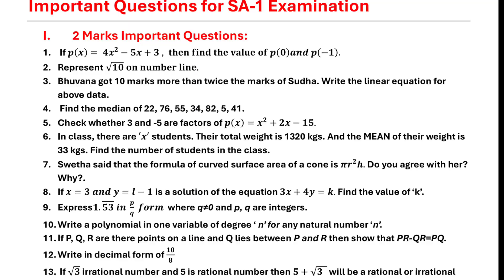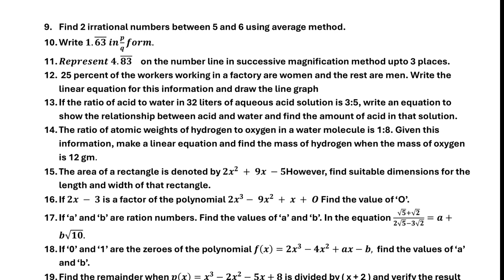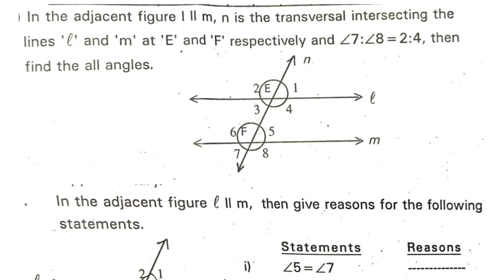9th Class Maths SA-1 Questions | 9th Class SA-1 Maths 2025 | 💯% Important Questions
9th Class Maths SA-1 Questions | 9th Class SA-1 Maths 2025 | 💯% Important Questions

Are you preparing for your 9th Class SA-1 Maths Exam 2025?
Then this video is a must-watch! 📚

In this video by KK Education, we have covered the most expected and 100% important Maths questions that are sure to appear in your upcoming SA-1 exam. Watch till the end to understand which chapters and topics to focus on for full marks 💯

✅ Topics Covered:

Fractions & Decimals

Integers

Geometry (Shapes & Angles)

Mensuration (Perimeter & Area)

Data Handling

Algebra Basics

💡 Tips for Students:
✔️ Practice daily model papers
✔️ Revise all formulas
✔️ Write neatly & draw diagrams correctly

🎯 Next Video: Science SA-1 Important Questions 2025

9th class sa1 maths important questions
sa1 exam 2025 maths
9th class sa1 important questions
maths sa1 2025
kk education sa1
maths sa1 expected questions
9th class sa1 maths exam
9th class maths important questions 2025
sa1 maths question paper 2025
sa1 maths important questions telangana
sa1 preparation video
maths sa1 question and answers
kk education maths video
maths sa1 9th class important
sa1 2025 maths sure shot questions